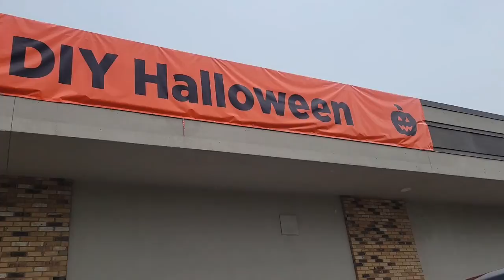Rudy shivo mall tour